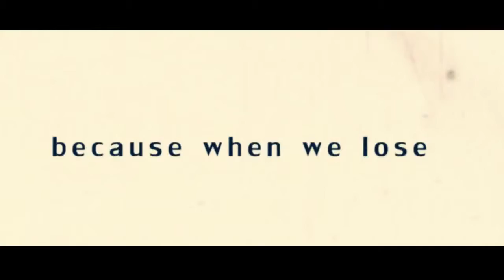OSV 4 - Overamstel 5 (28-04-2012)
We worden kampioen en willen dat jullie ons steunen
Een fragment uit de wedstrijd OSV 4 tegen Overamstel 5 op 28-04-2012.
De wedstrijd werd gespeeld op Sportpark Oostzanerwerf te OOSTZAAN.